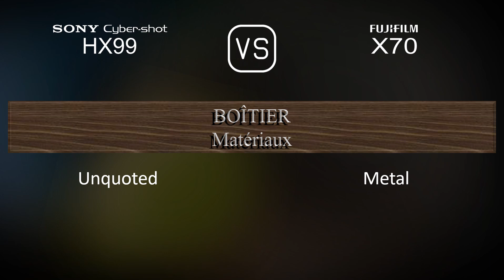Sony Cyber-shot HX99 vs. Fujifilm X70: Une Comparaison de Caractéristiques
Cette vidéo fournit un aperçu des fonctionnalités du Sony Cyber-shot HX99 et du Fujifilm X70 dans une comparaison de caractéristiques (comparison of specifications).

00:25 LANCEMENT
00:33 BOÎTIER
00:40 CAPTEUR D'IMAGE
01:01 IMAGE
01:16 OPTIQUE ET MISE AU POINT
01:55 ÉCRAN
02:13 VISEUR
02:27 FONCTIONNALITÉS PHOTOGRAPHIQUES
03:20 FONCTIONNALITÉS VIDÉOGRAPHIQUES
03:35 STOCKAGE
03:38 CONNECTIVITÉ
04:03 CARACTÉRISTIQUES PHYSIQUES
04:21 AUTRES CARACTÉRISTIQUES